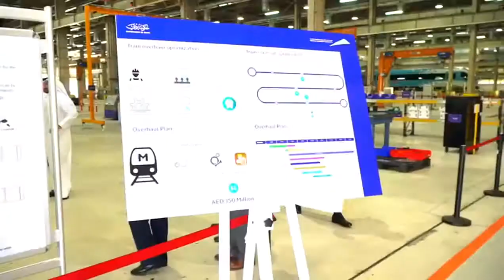RTA Dubai to use drone inspection for Dubai Metro tunnels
The Roads and Transport Authority of Dubai (RTA) plans to trial using drones to inspect the Dubai Metro tunnels on the Red and Green Lines. The tunnels on both the lines span a length of over 14km.

Drones are capable of offering a quick and precise inspection of the asset condition. It expects drone use cut down inspection time, improve the accessibility of difficult spots and offer highly accurate reports regarding the tunnels’ condition.